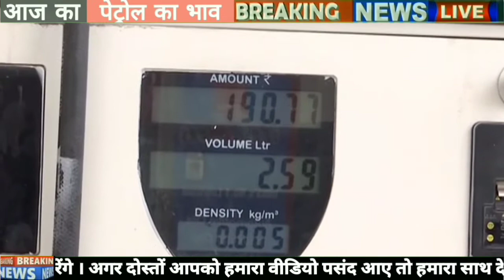Petrol - diesel price | 27/10/22| Today petrol price, today diesel price,आज के पेट्रोल डीजल के दाम